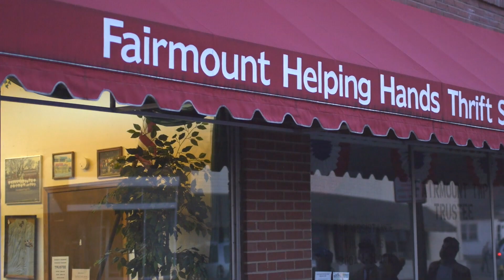THRIFT SHOP - MACKLEMORE [Clean Music Video]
An unofficial music video of Thrift Shop by Macklemore (Clean Version).
Director: Ethan Burch
Directors of Photography: TJ Clounie, Matt Shouse
Editor: Josiah Wood

Shot on Canon 5D & Panasonic GH3
Filmed in Fairmont, Indiana